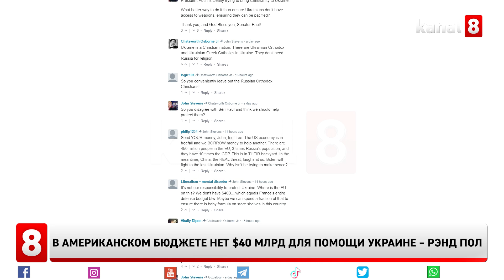В американском бюджете нет $40 млрд для помощи Украине – Рэнд Пол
США придется попросить деньги у Китая, чтобы передать Украине пакет помощи на рекордные $40 млрд, заявил Ренд Пол в интервью порталу Breitbart.
Сенатор считает, что, так как речь идёт не о новой социальной программе, а о военной помощи другой стране, Китай вряд ли посчитает это оправданным заимствованием.
Напомним, ранее Сенат США утвердил и отправил на подпись Байдену закон о помощи Украине на $40 млрд.